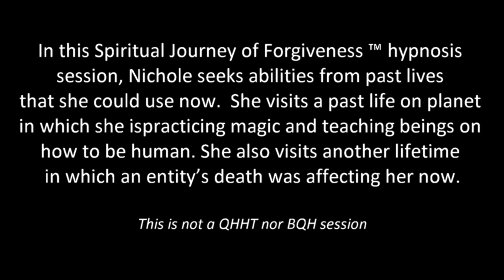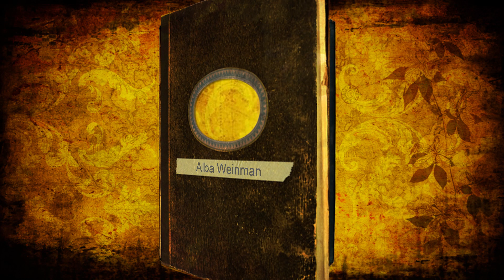442 Alba Weinman - Reconnecting with Spiritual Gifts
In this Spiritual Journey of Forgiveness ™ hypnosis session, Nichole seeks abilities from past lives that she could use now.  She visits a past life on planet Xenon practicing magic and teaching beings on how to be human. She also visits another lifetime in which an entity’s death was physically affecting her now.
Nichole DeMent is an astrologer, Intuitive Artist & Spiritual Guide. She practices BQH, “Beyond Quantum Healing” Hypnosis and can be reached at NicholeDement.com.  You can also find her YouTube channel and Facebook page under Nichole DeMent.

Blue Yeti USB Mic for Recording

Alba Weinman is a Clinical and Transpersonal Hypnotherapist for those on the path of Spiritual Awakening and calls her own hypnosis technique, the Spiritual Journey of Forgiveness ™.  Alba originally learned hypnosis from Dolores Cannon as a QHHT practitioner but is now certified by the Institute of Interpersonal Hypnotherapy.  Her sessions are not QHHT sessions, but if you want to learn QHHT, visit QHHT Training . If you sign up, be sure to use Alba's personal discount code: TRINITY to get 10% off the cost of the class and to let them know that she referred you.

For more information or if you would like to schedule a hypnosis session in English or Spanish with Alba Weinman visit albaweinman.com. Sessions are scheduled via Alba's newsletter.